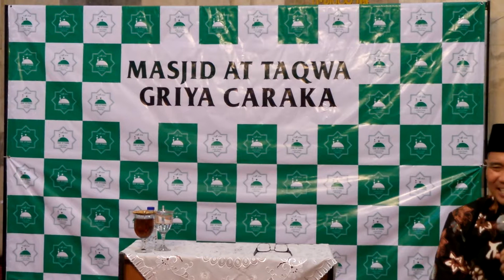Menjadi Ahli Syukur-Tiva Media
Tabligh akbar menyambut bulan suci ramadhan  bersama ustad Komarudin Kholil, di Masjid Attaqwa, Kompleks Griya Caraka